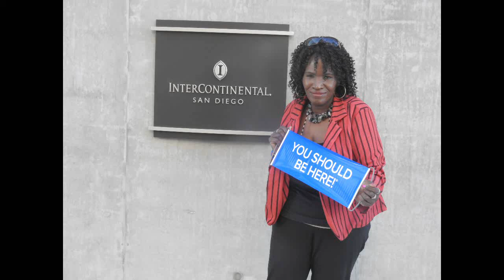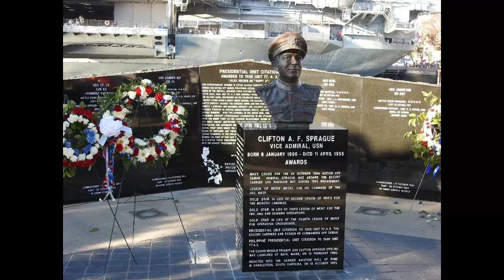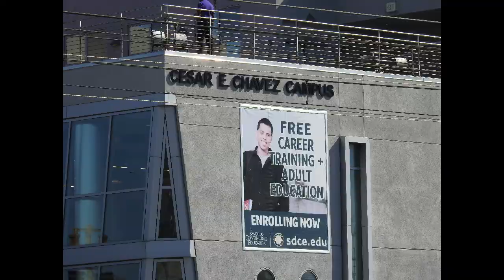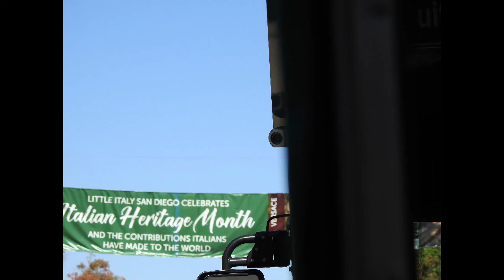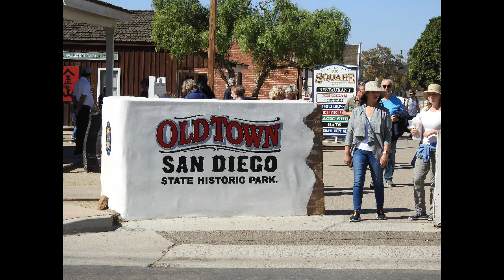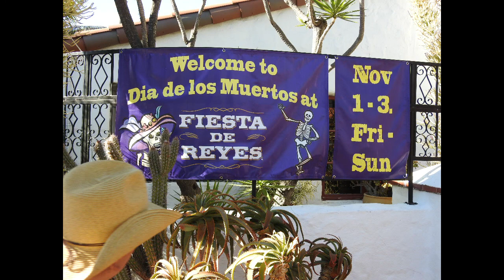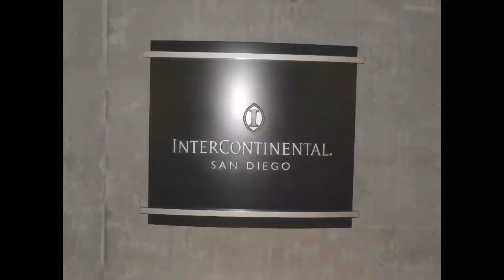San Diego Dream Trip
I have just got back from one on the best DreamTrips I've ever been on.  I know I said that about them all but, this one I brought my big Sis along with me. We had a wonderful time riding the Hop on Hop off Trolley while staying at the InterContinental San Diego!! She went to the Spa! and me well I went to Tijuana Mexico!!   San Diego is just a hop skip and a jump away from the boarder!!  Courtesy of Boarder Tours contact Sergio at 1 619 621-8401 best to text. Tell them I sent you  Robert (Bob) Mallory  and you may get lucky enough to get Tadeo as your guide.